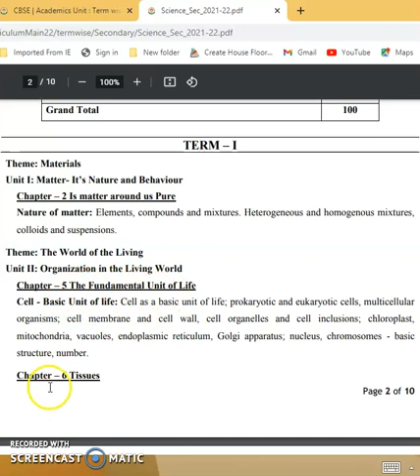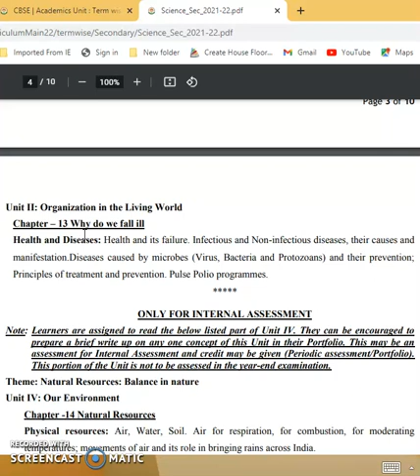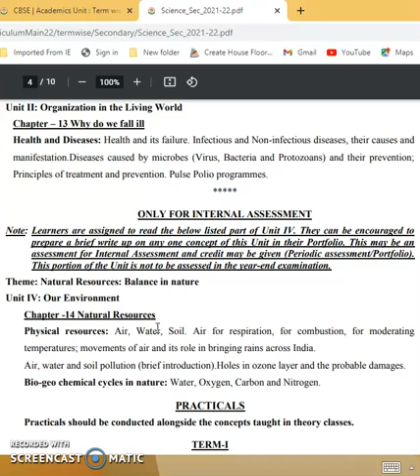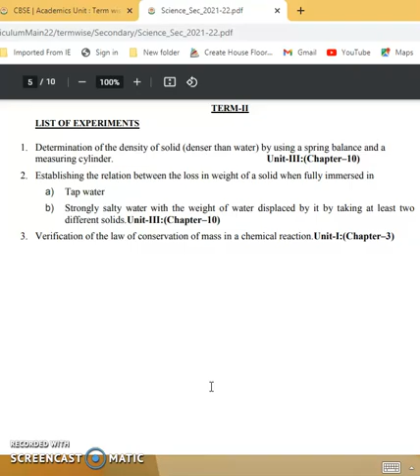cbse latest syllabus of science class9 for term-1 & term-2 for the year 2021-22 new pattern of exam.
emrs recruitment
emrs assam
emrs admission 2020
vickers emrs-a-11
emrs bana
emrs baripada
emrs bijapur
emrs budget
emrs biharipura
emrs bilaspur
emrs (balanagar
emrs cg
cg emrs
emrs detailed notification
emrs division
emrs dehradun
emrs durban
emrs definition
d-emrs
emrs eligibility
emrs exam syllabus
emrs eklavya
emrs election
emrs elexon
emrs fellowship
emrs gradeup
emrs gujarat
emrs guest teacher result
emrs gandhari
emr healthplix
emr healthcare
emr hadoop
emr healthgraph